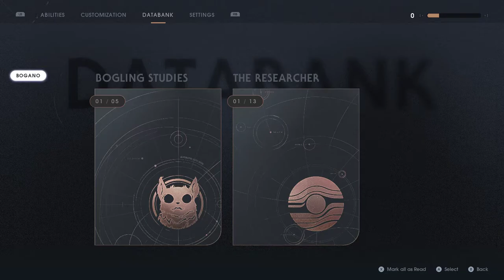Star Wars Jedi Fallen Order Gameplay Part 3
STAR WARS JEDI FALLEN ORDER Walkthrough